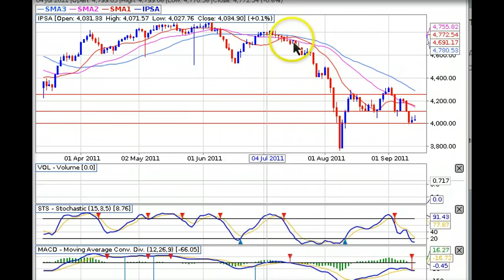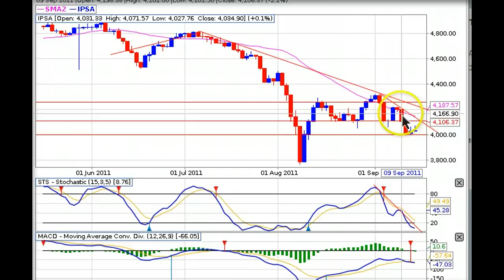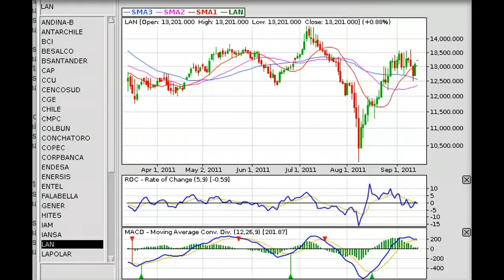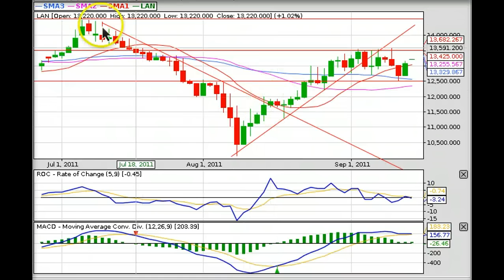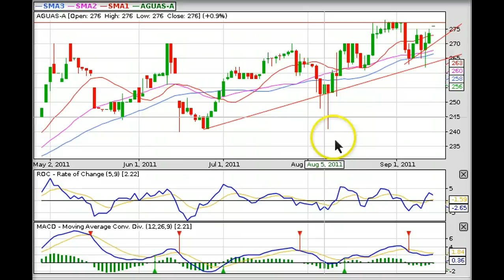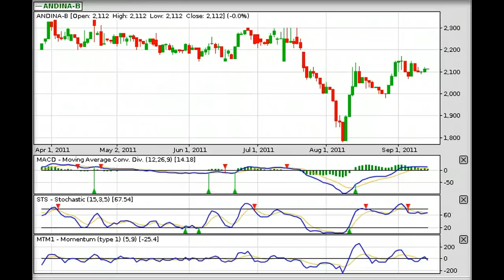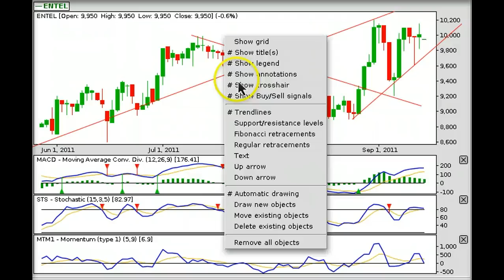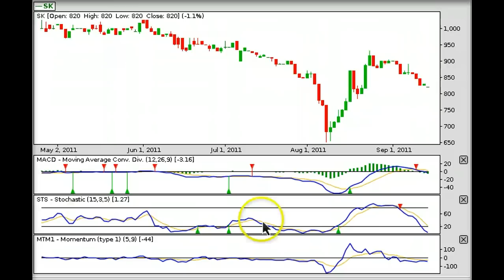Analisis tecnico del Mercado de Chile, 14 Septiembre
Analisis del mercado de Chile